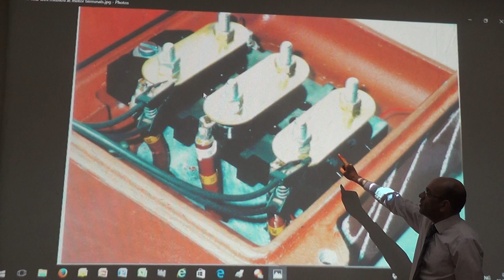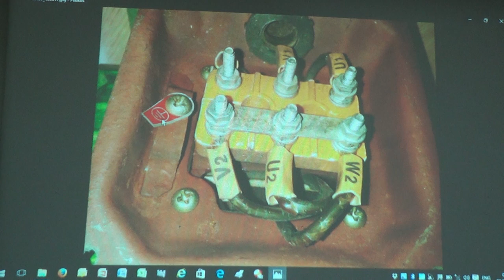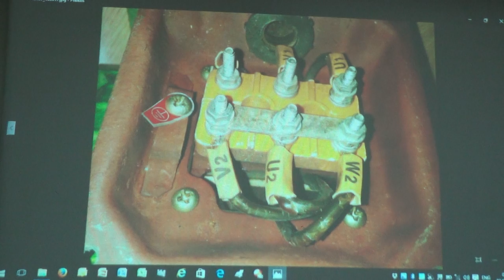Terminal Box Connection of an Induction Motor, 3/8/2016